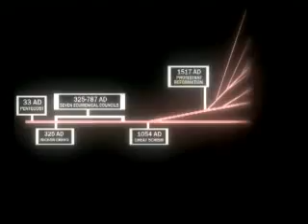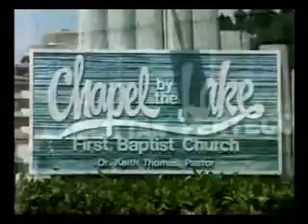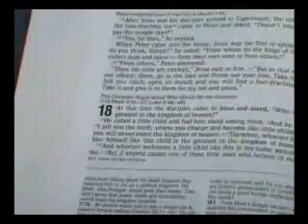The Ancient Church (2of3) - True Christianity is the Eastern Orthodox Faith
True Christianity is the Eastern Orthodox Faith

If you are a Lutheran, your religion was founded by Martin Luther, an ex-monk of the Catholic Church, in the year 1517. If you belong to the Church of England, your religion was founded by King Henry VIII in the year 1534 because the Pope would not grant him a divorce with the right to re-marry. If you are a Presbyterian, your religion was founded by John Knox in Scotland in the year 1560. If you are a Congregationalist, your religion was originated by Robert Brown in Holland in 1582. If you are Protestant Episcopalian, your religion was an offshoot of the Church of England, founded by Samuel Senbury in the American colonies in the 17th century. If you are a Baptist, you owe the tenets of your religion to John Smyth, who launched it in Amsterdam in 1606. If you are of the Dutch Reformed Church, you recognize Michelis Jones as founder because he originated your religion in New York in 1628. If you are a Methodist, your religion was founded by John and Charles Wesley in England in 1774. If you are a Mormon (Latter Day Saints), Joseph Smith started your religion in Palmyra, New York, in 1829. If you worship with the Salvation Army, your sect began with William Booth in London in 1865. If you are Christian Scientist, you look to 1879 as the year in which your religion was born and to Mary Baker Eddy as its founder. If you belong to one of the religious organizations known as "Church of the Nazarene, Pentecostal Gospel," "Holiness Church," or "Jehovah's Witnesses," your religion is one of the hundreds of new sects founded by men within the past hundred years.

If you are Roman Catholic, your church shared the same rich apostolic and doctrinal heritage as the Orthodox Church for the first thousand years of its history, since during the first millennium they were one and the same Church. Lamentably, in 1054, the Pope of Rome broke away from the other four Apostolic Patriarchates (which include Constantinople, Alexandria, Antioch and Jerusalem), by tampering with the Original Creed of the Church, and considering himself to be infallible. Thus your church is 1,000 years old.

If you are an ORTHODOX Christian, your religion was founded in the year 33 by Jesus Christ, the Son of God. It has not changed since that time. Our church is now almost 2,000 years old. And it is for this reason, that Orthodoxy, the Church of the Apostles and the Fathers is considered the true "one Holy Catholic and Apostolic Church." This is the greatest legacy that we can pass on to the young people of the new millennium.